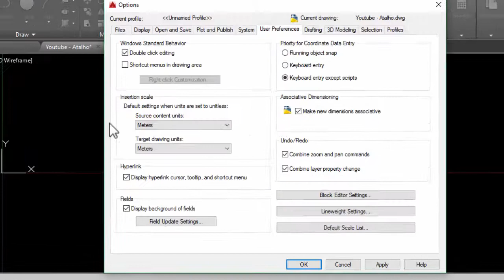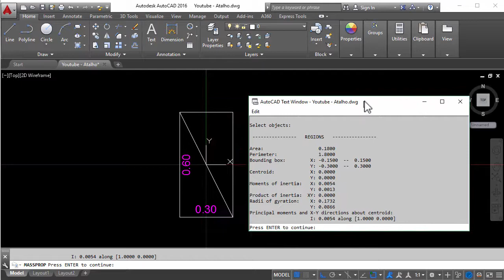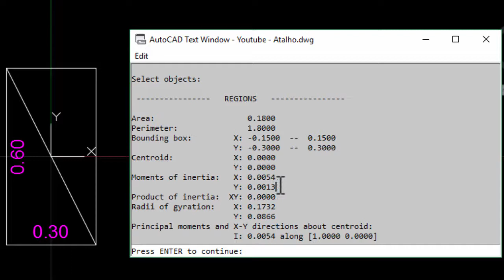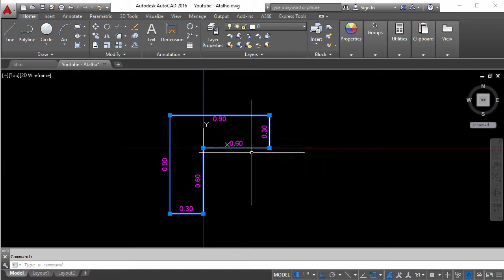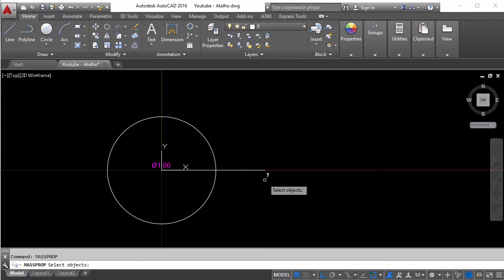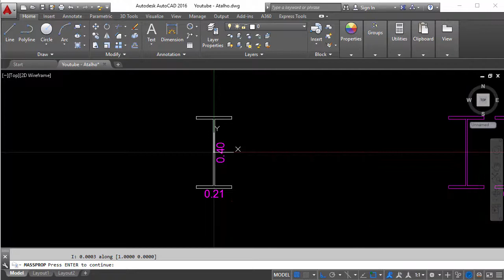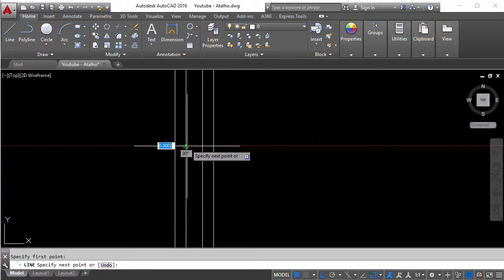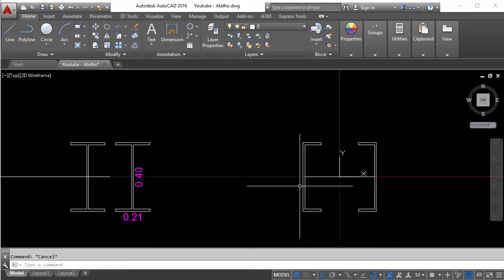Momento de Inércia em 1 minuto com o AutoCAD - Super Dica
Aprenda a tirar do AutoCAD os momento de inércia de maneira super rápida e fácil de qualquer geometria
Lista de Cursos que indico: